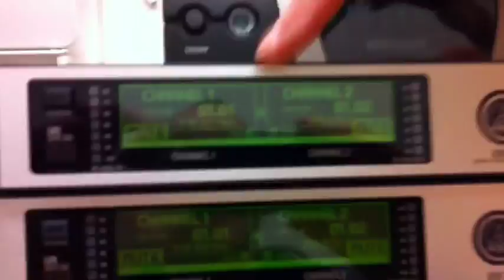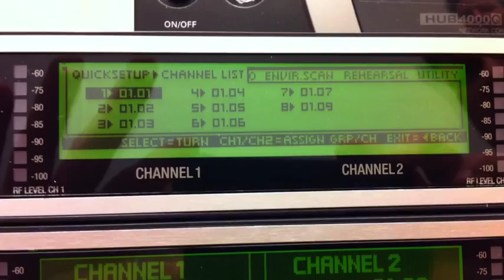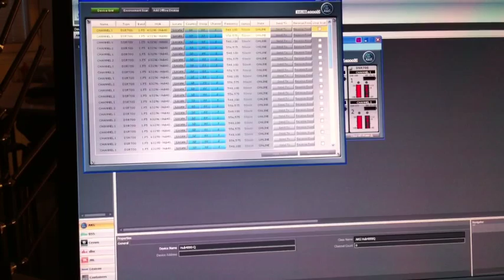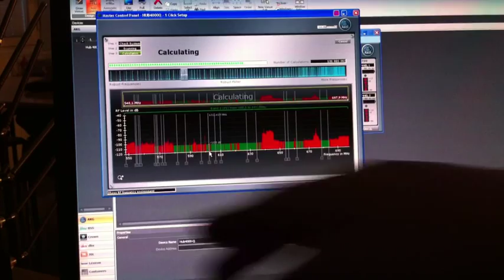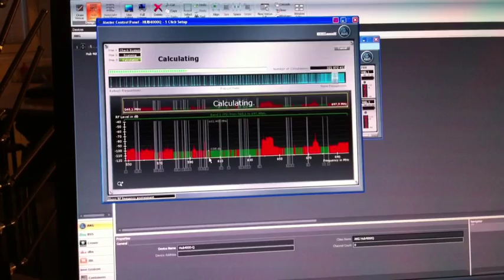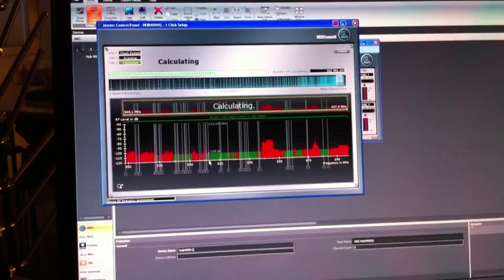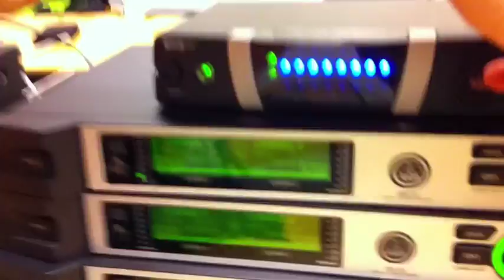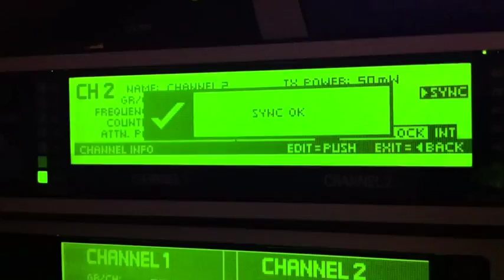AKG DMS 700, en instruktionsvideo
Lär dig hur man konfigurerar ett digitalt trådlöst mikrofonsystem. I detta fall är övningsexemplet på 48 kanaler... Offra 10 minuter för att förstå enkelheten med Harman's programvara System Architect. En ovärderlig hjälp.